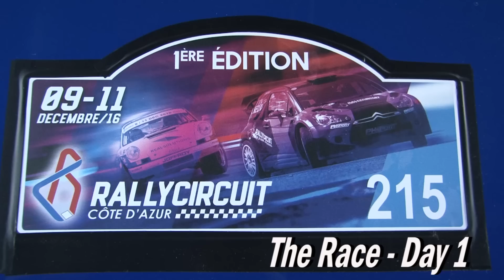1ére RallyCircuit 2016 - The Race Day1 [HD]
Première journée de course.
Spéciale filmé : Es 2 & 3 & 4